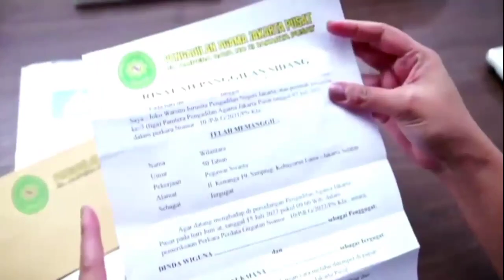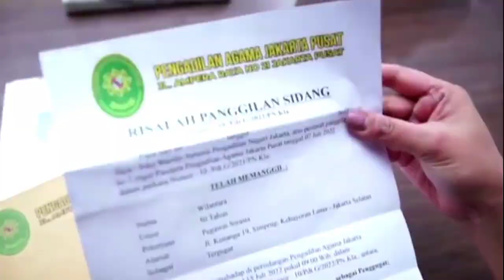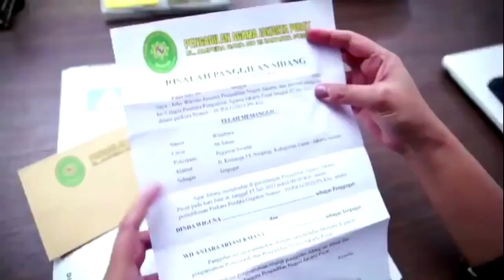Love story the series terbaru hari ini || Arman jatuh cinta, Pt armelia dalam bahaya⁉️